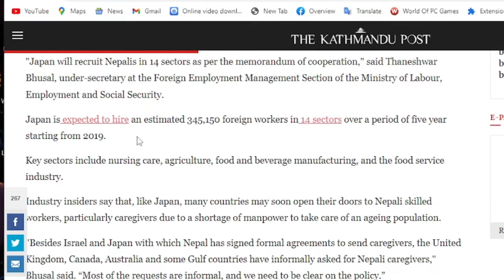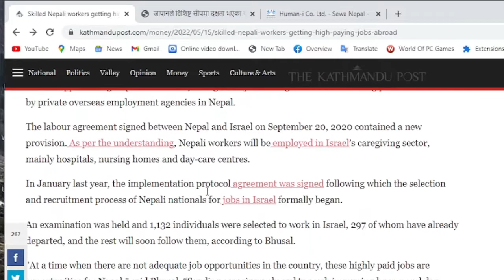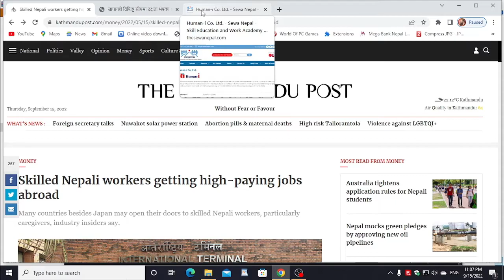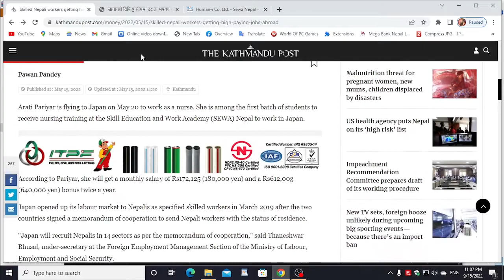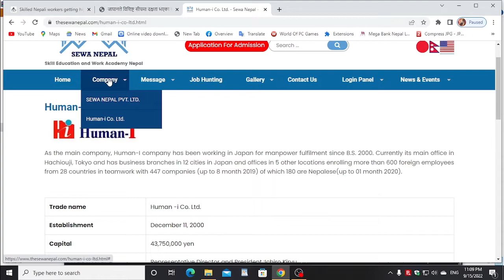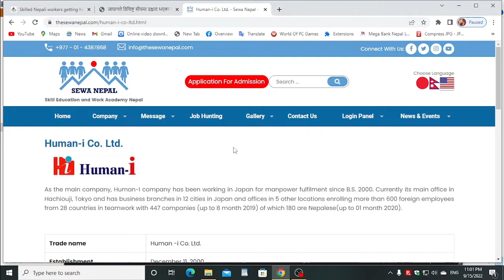Skilled worker heavy demand in Nepal | Japan jobs for Nepali | Japan working visa.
Skilled worker in heavy demand in Nepal | Japan jobs for Nepali | Japan working visa.
This video provide information about different jobs to apply for japan,UK , Isarel and on. On the centre point, It focuses on Japan working visa.
japan working visa
japan working visa for Nepali.